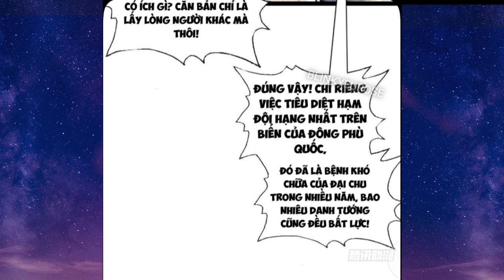Tập 3| Hệ Thống Nhân Vật Chính Ta Làm Đại Lão Khắp Các Giới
Tên Truyện : Hệ Thống Nhân Vật Chính Ta Làm Đại Lão Khắp Các Giới